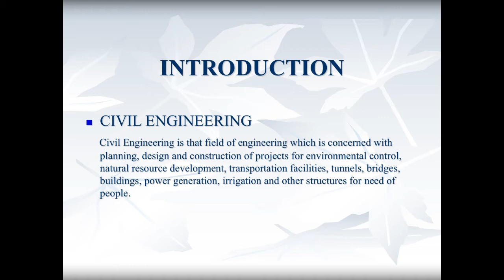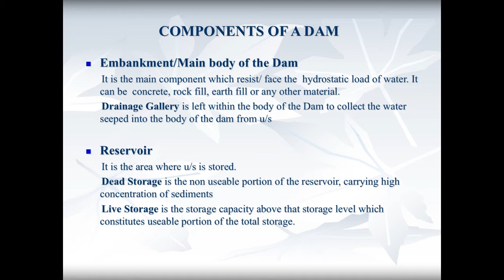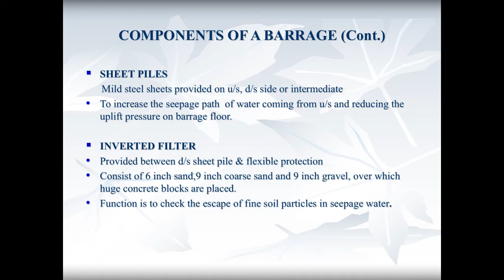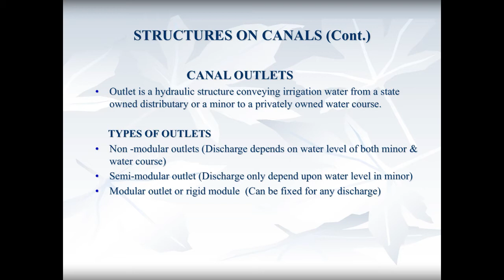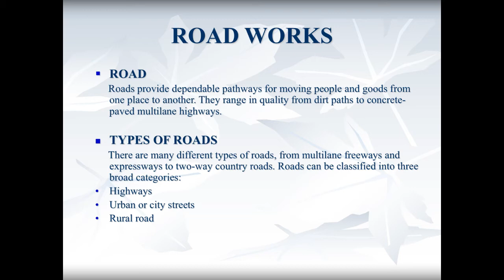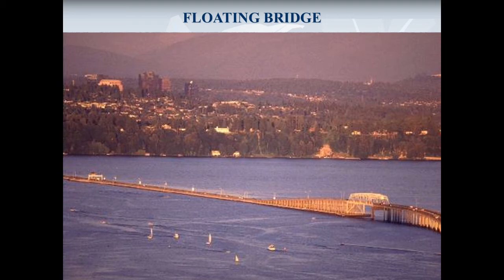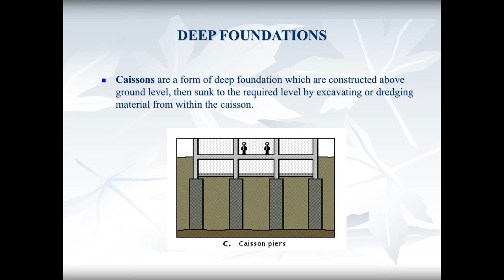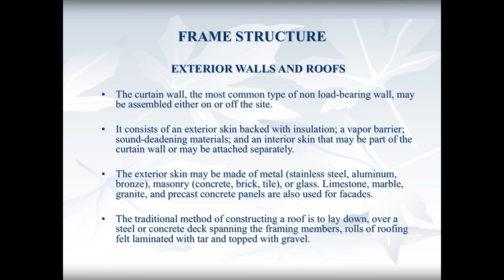General Civil Engineering "Intro Concrete Construction, Water, Road, Bridges Building Construction"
Introduction